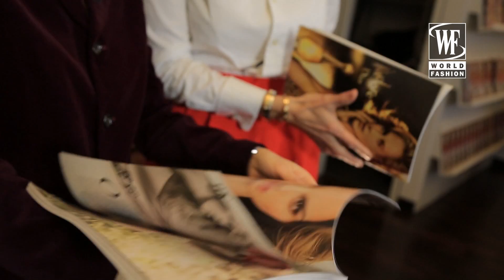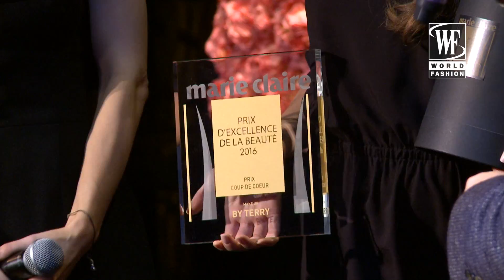Вечерняя Москва: Премия Marie Claire